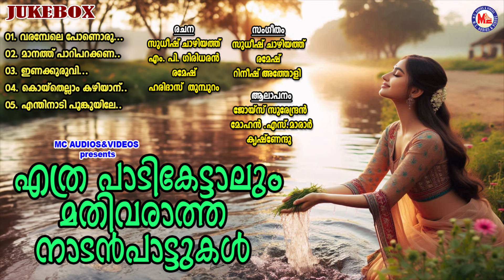എത്ര പാടികേട്ടാലും മതിവരാത്ത നാടൻപാട്ടുകൾ |Nadanpattukal |Folk Songs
Lyrics : Sudheesh Chazhiyath, M.P Giridharan, Ramesh, Haridas Thumburam

Singers : Joys Surendran, Mohan S. Marar, Krishnendhu

Songs
01. Varambele ponoru.
02. Maanathu Paariparakkana.
03. Inakkuruvi.
04. Koithellaam Kazhiyanu.
05. Enthinaadi poonkuyile.